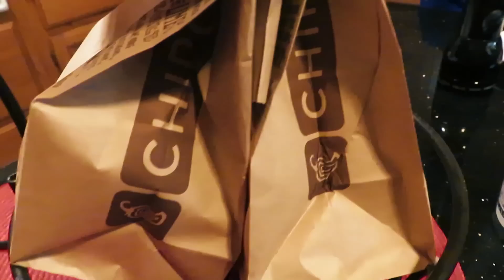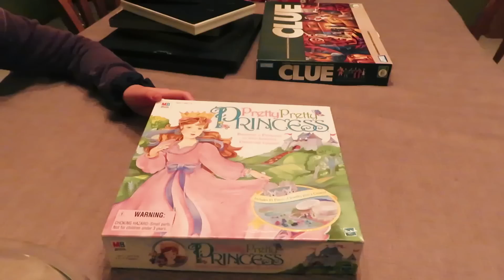SHENANIGANS with FRIENDS!! | Darci Lynne Vlog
😂 Get tickets for the “Darci Lynne and Friends LIVE!”